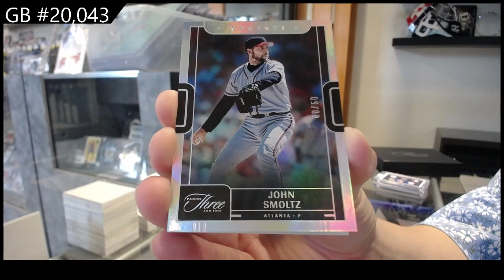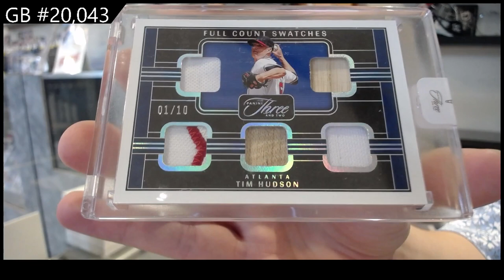2023 Panini Three & Two Baseball Hobby Box Break - C&C GB #20,043